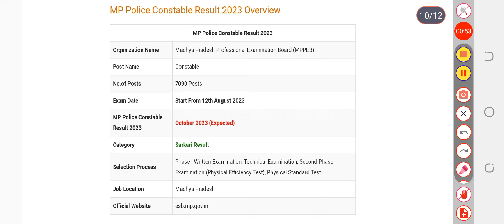MP Police Constable Result 2023 | Cut Off, Merit List